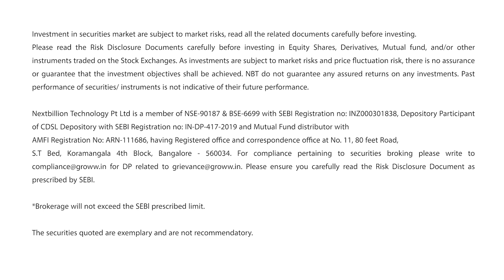What is a Record date? (English)